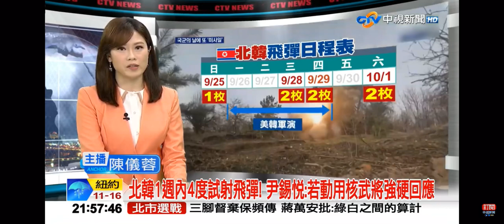2022-10-02中視2100整點新聞-北韓1週內4度試射飛彈! 尹錫悅:若動用核武將強硬回應